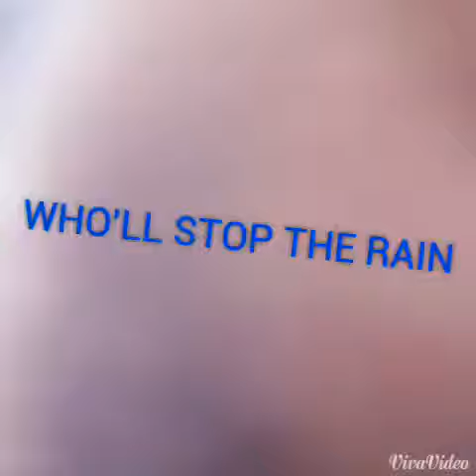WHO'LL STOP THE RAIN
Credence Clearwater Revival cover by Rode Dawgz